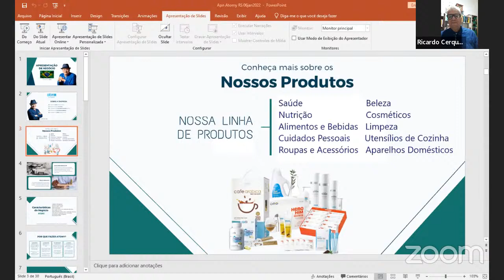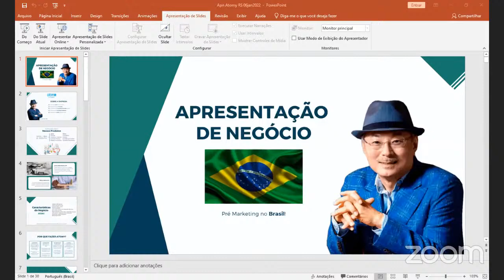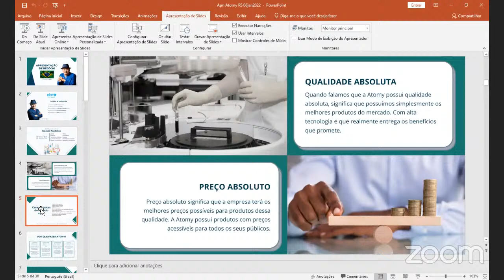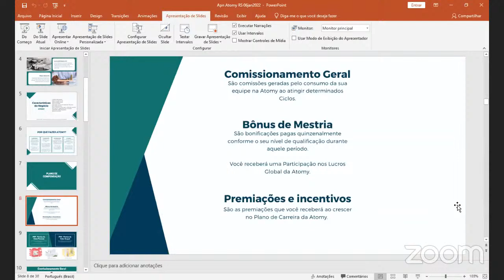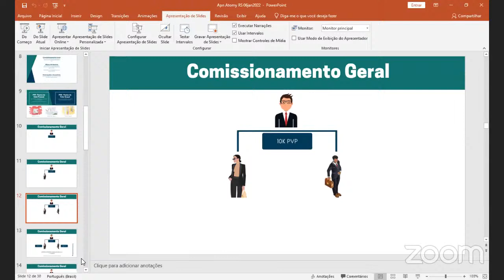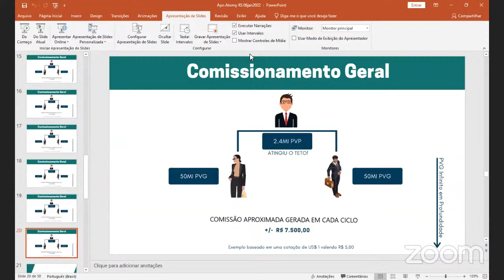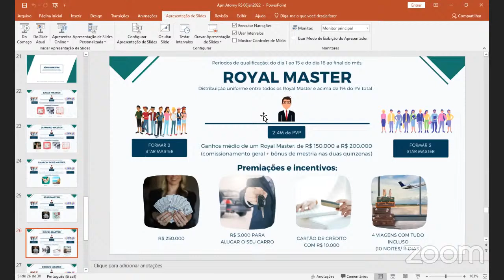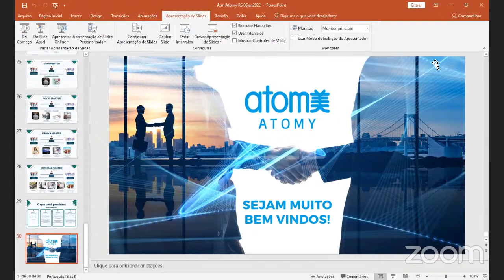APN ATOMY palestrante RODRIGO SILVA 06-01-2022